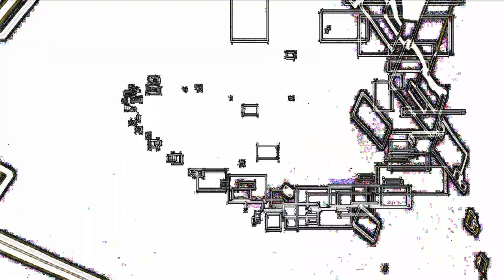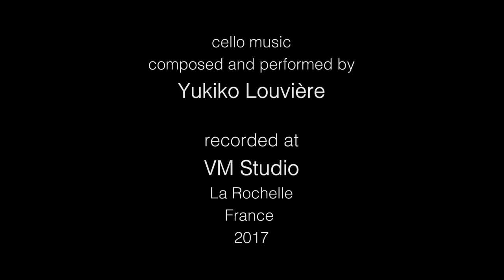MO TO KO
This an audio-visual work of Art of my own making.

All visual work is by myself .. the cello is composed and performed by Yukiko Louvière .. and recorded at VM Studio, La Rochelle, France - 2017.